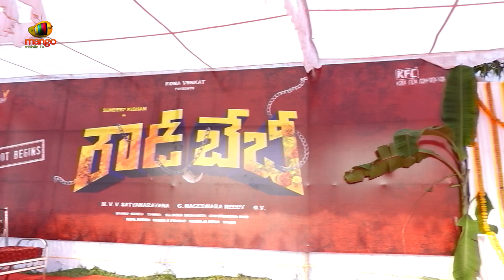Rowdy Baby Telugu Movie Launch | Sundeep Kishan | Neha Shetty | Bobby Simha | Rajendra Prasad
Rowdy Baby Telugu Movie Launch on Telugu FilmNagar. Rowdybaby Latest Telugu Movie Ft Sundeep Kishan, Neha Shetty, Bobby Simha, Rajendra Prasad and Others. Directed by G Nageswara Reddy. Music by Chowraasta Ram. Produced by Kona Venkat and Mvv Satyanarayana under Kona Film Corporation and MVV Cinema.